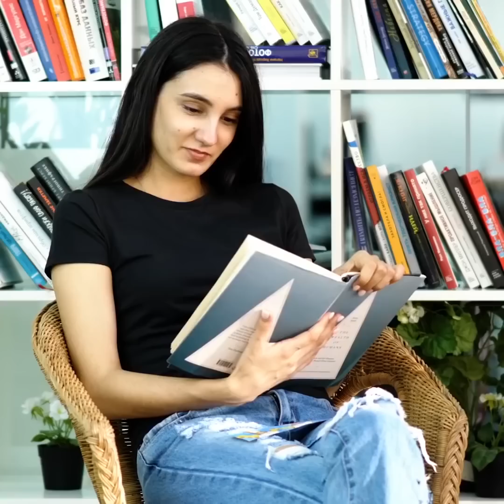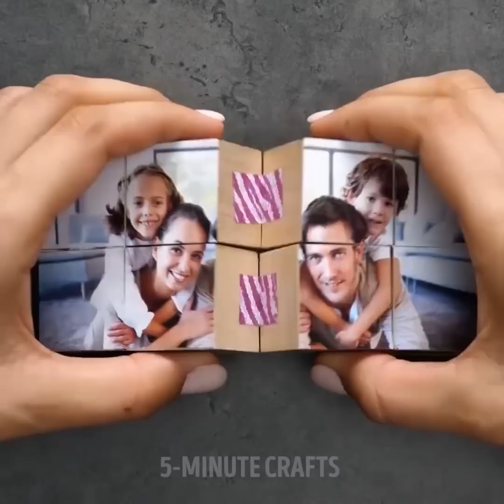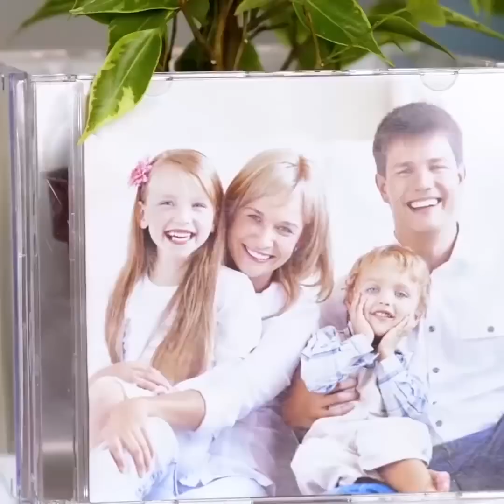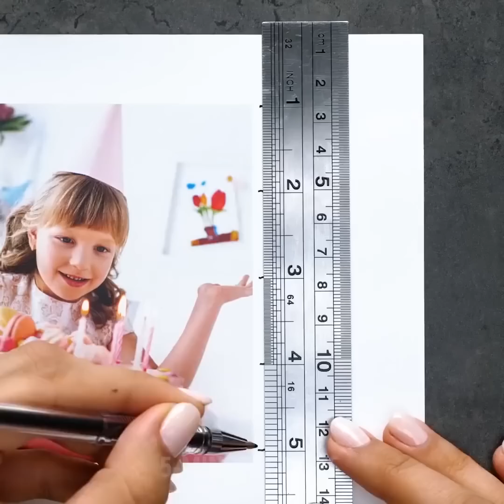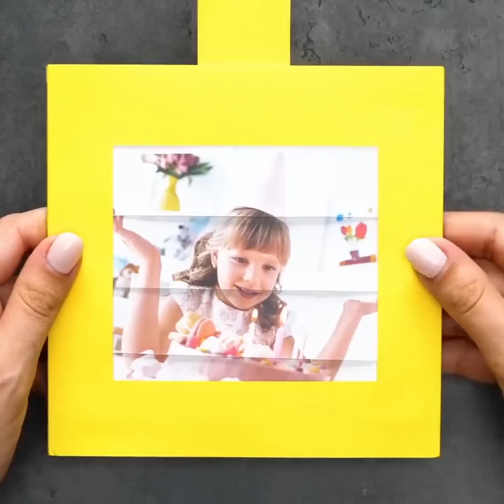26 فكرة رخيصة وعبقرية للديكور يمكنك القيام بها بدقيقة واحدة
حرف ورقيّة غير مكلفة

اصنع ديكوراً يدوياً في غاية الروعة لتضفي على منزلك لمسة جمالية! شاهد هذا الفيديو للتعرف إلى طريقة صناعة أزهاراً رائعة من الورق ونجوماً ثلاثية الأبعاد وأكاليل وأزهار لعيد الميلاد وشمعة تحمل صورك الخاصّة. بالإضافة إلى ذلك، ستجد أفكاراً إبداعيّة لتزيين المنزل بالصور العائلية. أفكار الديكور هذه في الإبداع والمتعة! أحضر مقصاً وورقاً ملوناً وغراءً!

إن لم تكن من مُحبي الورد الطبيعي، فجرّب صناعة أزهاراً من الورق تبدو وكأنها طبيعيّة.

اصنع ديكوراً من الأزهار للجدار في منزلك لتمنح بيتك مظهراً جميلاً!

شاهد هذا الفيديو وتعرّف إلى طريقة صناعة ديكور للجدار من الورق. من السهل جداً القيام بذلك، ولن تكون بحاجة سوى للوح تقطيع وورق ومسدس غراء.

استخدم الأقراص المدمجة لصناعة أزهار ورقيّة جميلة  لتزيّن بها منزلك أو هداياك.

سنشاركك طرقاً غير مكلفة لطرق صناعة شموع جميلة بصور من اختيارك حيث يمكنك تقديمها كهديّة مثالية في الأعياد القادمة! قم برسم أي صورة على منديل ورقي وضعه على الشمعة. ومن ثم قم بتغطيته بورق الشمع وألصقه بشريط لاصق. استخدم مجفف الشعر مع تسليط الهواء الساخن على الصورة لبضع دقائق. ومن ثم أزل الورقة. جاهز!

فضلاً عن ذلك، لدينا فكرة رائعة لصناعة بطاقة معايدة بشجرة عيد الميلاد. ستكون بحاجة إلى قص أشرطة على قطعة ورق مربعة وطيها. شاهد الطريقة كاملة في الفيديو!

أعد استخدام أغطية الأقراص المدمجة كإطارات للصور. أدخل الصور بها قم بلصق الحواف معاً. يمكنك وضع الزهور بالداخل أيضاً.

جد المزيد من الأفكار الغير مكلفة حول طرق تزيين جدار المنزل باستخدام لفائف ورق المرحاض الفارغة وطريقة صناعة أزهار من مُرشحات القهوة وأفكاراً إبداعيّة للصور.

الطوابع الزمنية:

01:31 أزهار ورقيّة

02:22 ديكور مُبهج للجدار

02:57 نجوم ورقيّة ثلاثية الأبعاد

05:38 فكرة لبطاقات المعايدة لعيد الميلاد

10:10 شموع برسومات

13:17 إعادة استخدام أغلفة الأقراص المضغوطة

القناة الرسمية